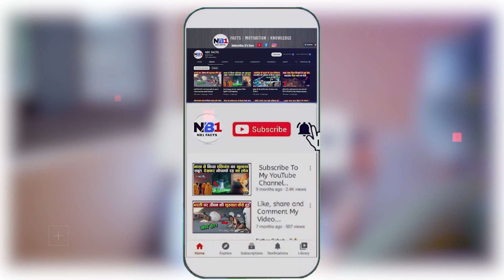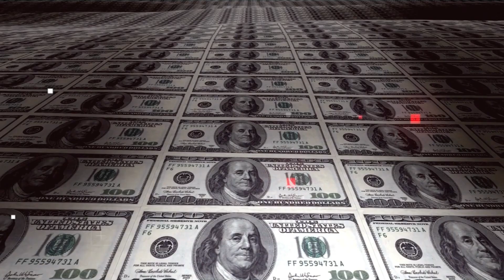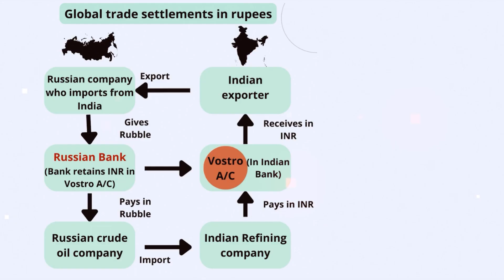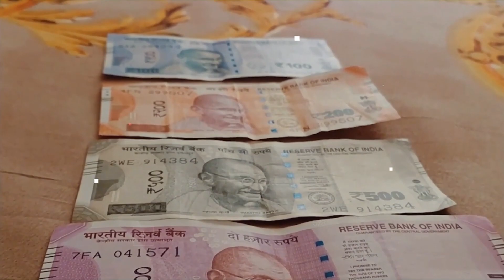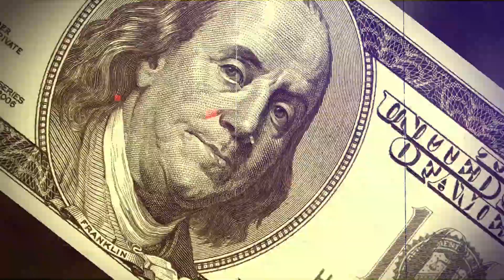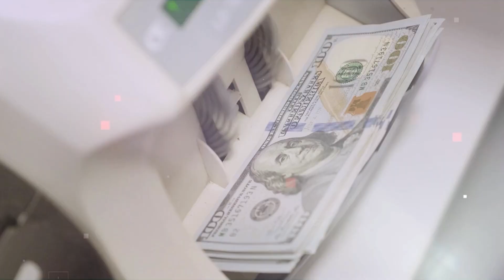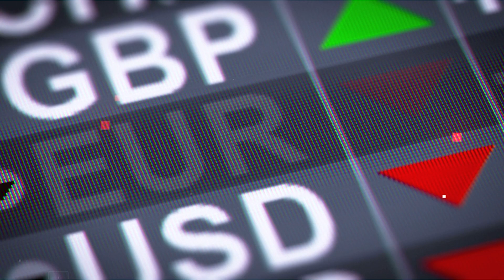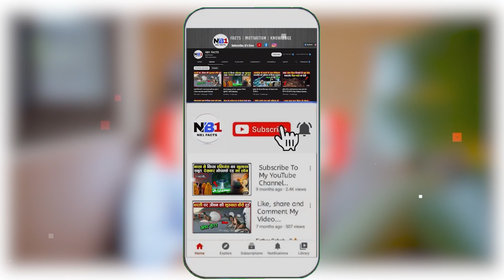अब रुपया बनेगा Global Currency | भारत के रुपए ने रचा इतिहास | Rupee Becoming Global Currency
Language  : Hindi